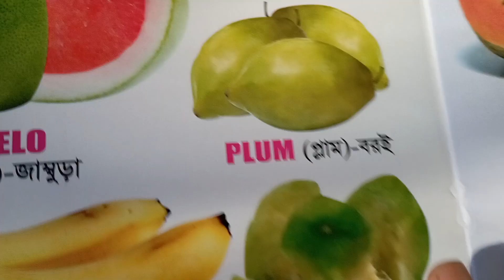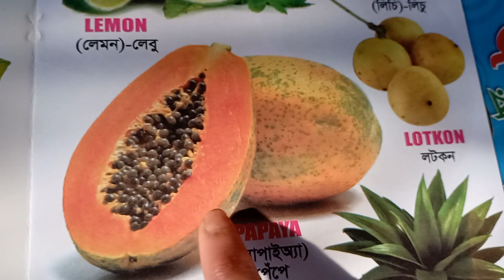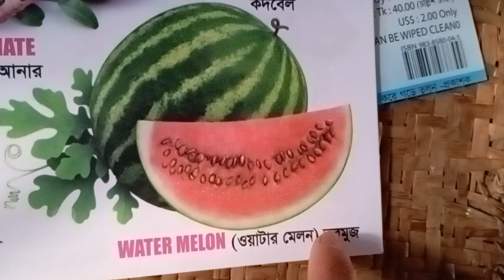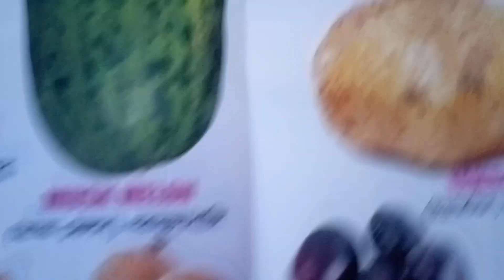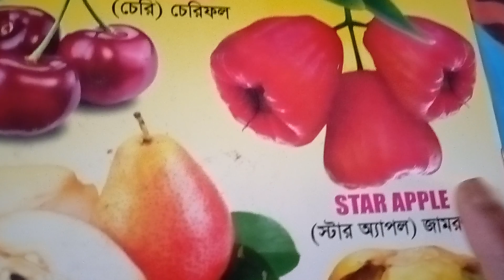বিভিন্ন রকমের ফলের নাম বাংলায় ও ইংরেজি । learn name of fruits in English and Bangla ।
বিভিন্ন রকম ফলের নাম
বিভিন্ন রকমের ফলের নাম শিখুন
ইংরেজি ও বাংলায়

learning English
Fruits